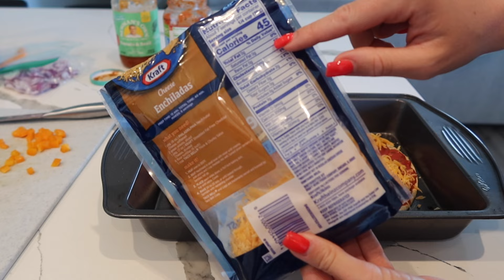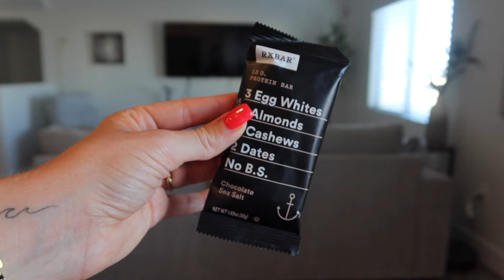Mid Year RESET & FDOE as a Hybrid Athlete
Welcome back to another video! We're going IN on the mid-year Reset today as well as chatting about taking a BREAK once in a while from training (aka -dealing with training burnout). And of course, I take you through my workout for the day as well as a full day of high protein eats! Hope you enjoy,

xo,
Erica
LINKS & CODES:
PEScience: Code “ERICA” saves you 15%
NVGTN code: “ERICA”
Paragon Fitwear code: ericafit Amazon Storefront App: code: “ERICA2”